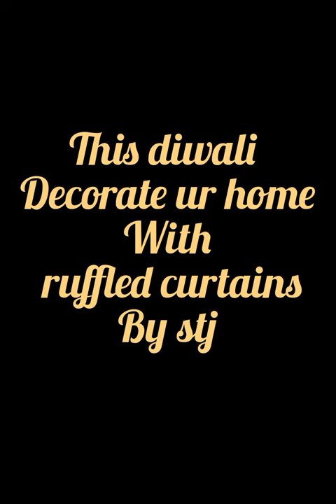curtain ruffled curtains shopkeepers diwalihomedecor smallbusiness diwali